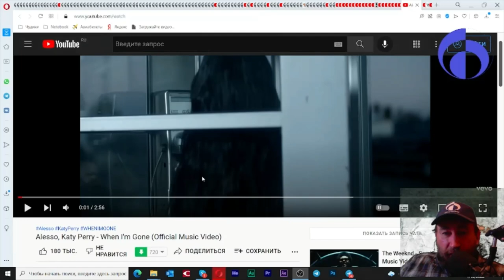Тизер. Когда она уйдет - Катя Перри говорит что она ффсё))) Полная версия по ссылке в описании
12 января 2022

тут полную версию заблочил правообладатель(